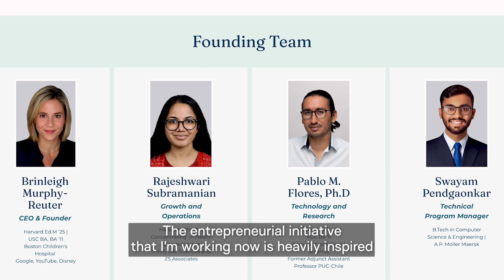Rajeshwari Subramanian, MPH ’26, wants to democratize health information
Rajeshwari Subramanian, an MPH student in Health and Social Behavior, says that coming to Harvard Chan School has given her “the ambition to dare to dream.”

Subramanian is working with Ed.M student Brinleigh Murphy-Reuter to build Science to People, an organization that uses AI to facilitate the sharing of accurate, engaging, and culturally relevant science. Subramanian was inspired to pursue this work because her father has quadriplegia and she observed how her mother, his primary caregiver, needed to seek out information beyond what physicians could provide in a brief meeting.